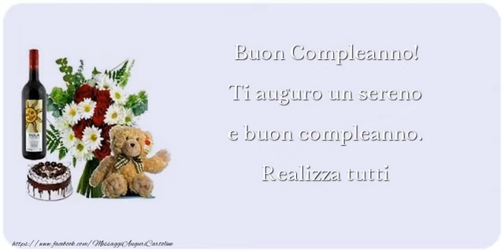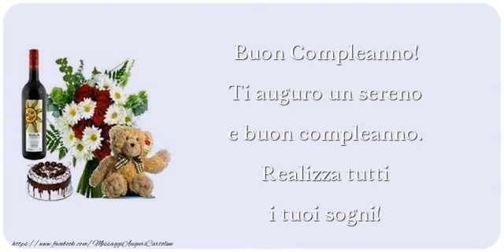Buon Compleanno!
Buon Compleanno! Ti auguro un sereno e buon compleanno. Realizza tutti i tuoi sogni!